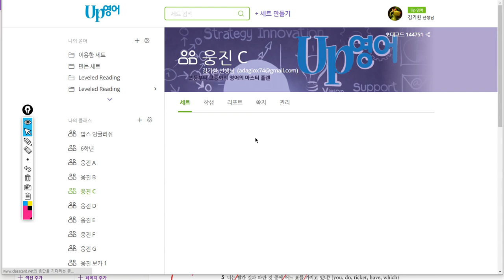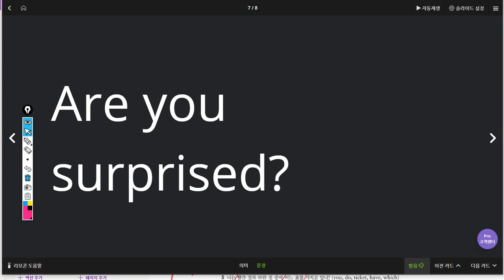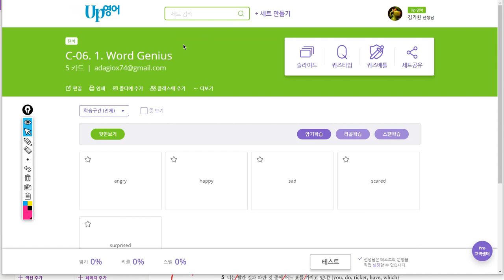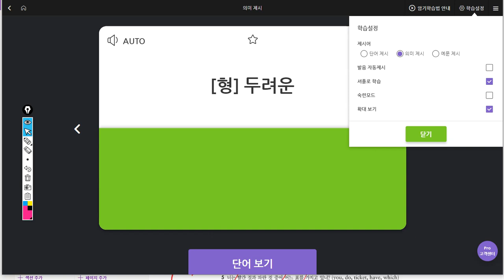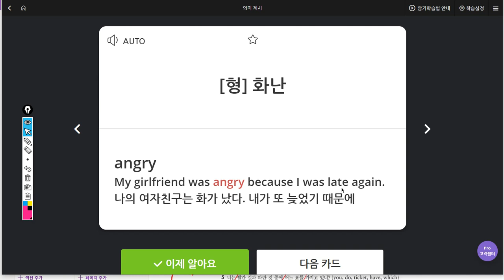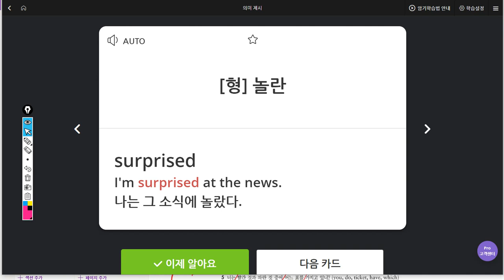김도헌 2019 07 17 일대일